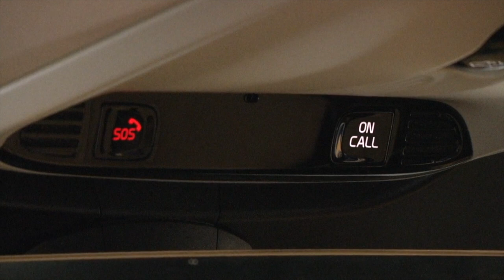Volvo XC90 D5 Inscription (2020) Review - Luxury On Call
In 2015 Volvo brought the world its second-generation of the massively popular flagship SUV, The XC90. This year would also see the brand introduce a new design language and one which would be responsible for inscribing its further award-winning success going forward.

It was 2015 that I first drove the second-generation XC90 and ever since, it has firmly remained as my favourite luxury SUV right across the board. At this point, you might be questioning why I am therefore re-reviewing it? The answer is rather simple. On the surface the XC90 remains very similar in its appearance and overall offering, why change a winning formula. What Volvo Cars has, therefore, done, is to take this multi-world car of the year and further enhance it.

In Short:

• Price: R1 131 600 (Price as tested R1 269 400)
• Engine: 2.0-litre turbodiesel
• Power/Torque: 173 kW / 480 Nm
• Transmission: 8-speed automatic
• Fuel economy: 5.7 L/100 km (claimed)
• Seating: 6 Seater (As tested

What’s New?

While its exterior remains remarkably similar in appearance, those with focussing in will notice its bolder more pronounced grille design and new alloys immediately. The remainder of the body caries additional tweaks, but thankfully nothing which spoils its crafted Scandinavian modern simplicity.

The interior still features some of the best elements of any vehicle on the road. Premium leatherwork, seats which are contoured to fit your body snug and industry-leading technology. Taking the centre of the show is Volvo’s Sensus “tablet PC” style multimedia infotainment system which offers every imaginable media source from Apple CarPlay to Android Auto and a brief well placed and easy to manage mobile type experience. All media can be specced to be delivered through Volvo’s Bowers and Wilkins surround sound speakers, which like the vehicle represent simple excellence.

Of course, this is still an automobile, so it needs to feature its tech in motion and it does. This most updated XC90 features Volvo’s simply awesome Pilot Assisted Drive, which allows the vehicle to take over steering and braking at up to speeds of 130 km/h while scanning for obstacles of any size and type and even reading road signs. The job of parking is also handled by the vehicle all on its own. In the XC90 you drive or are being driven in what is the result of Volvo’s relentless pursuit of safety and its evident that the firms 2020 vision of an un-crashable vehicle could come to fruition.

The Drive

The XC90 is available with several petrol-powered, diesel and even hybrid electric variants. I spent time with this model driving the D5 Inscription model which utilises Volvo’s clever PowerPulse technology of eliminating turbo lag through using a supercharger on take-off and a turbocharger after. The 2.0-litre turbodiesel engine produces 173 kW / 480 Nm of torque and more than ample power both around town and on highway type roads.

All-wheel drive allows the XC90 to be a true all-rounder, with impressive ride-height and appeal which is great on-road and very good off-road if required.

The Different

While it is common to find five or seven seating vehicles, Volvo has chosen to offer the XC90 with six-seating option. I personally don’t completely understand the appeal of six seats, however, if you are someone who transports pets of goods often, you might find the extra space welcome when compared to a full rear bench-type seat.

Conclusion & SA Price

The XC90 continues to burn the Volvo flagship SUV torch brightly. A simply sublime level of luxury combines with cutting edge technology and what is still, in my opinion, one of the best luxury SUV’s anywhere on the planet.

Be sure to watch our review of the Volvo XC90 T8 Hybrid Electric SUV:

Also, see our first drive in the XC90 D5 Inscription back in 2015:

Music
Credits:

Video Scenes Embedded: Volvo Motor Corporation